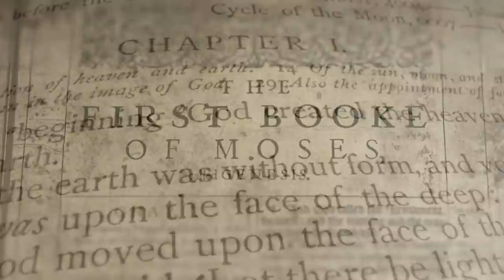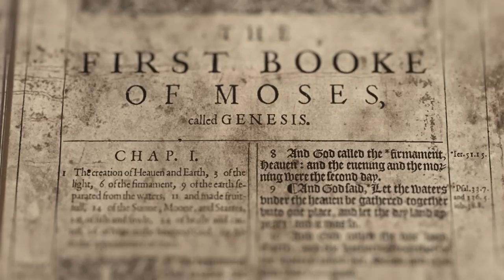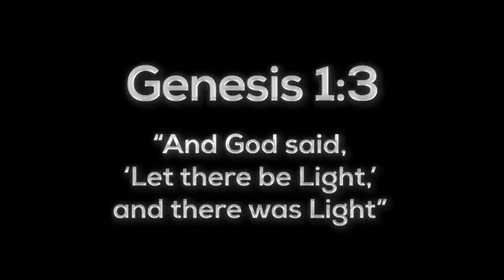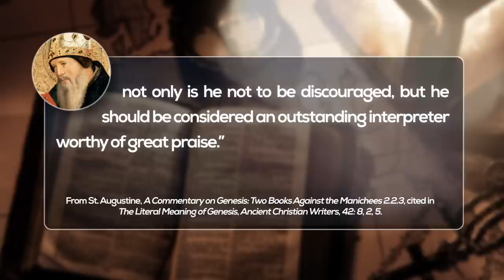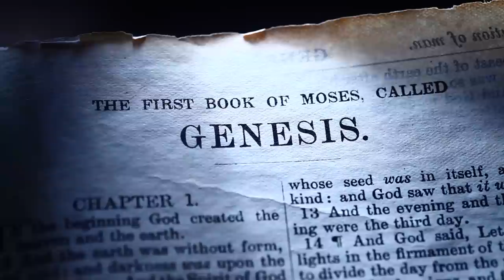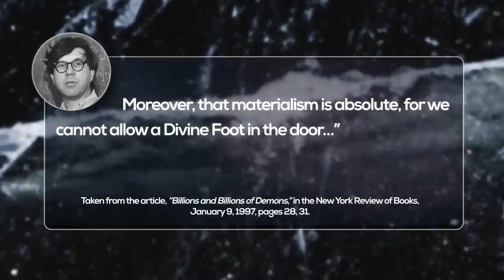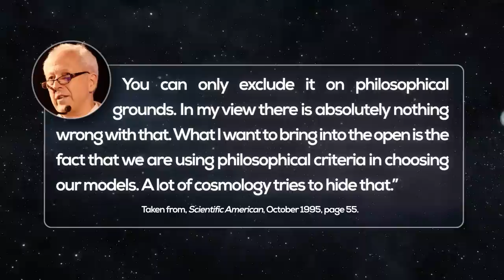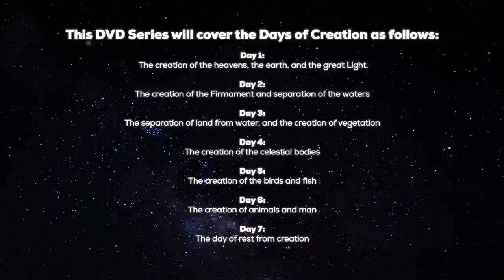WORLD PREMIERE: How the World Was Made in Six Days - Introduction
How the World Was Made in Six Days is a documentary series that takes the best of the relevant teachings of the Fathers and Doctors of the Church, the best conclusions from modern scientific experiments and theories, and the best interpretations of Scripture based on a thorough exegesis of the original Hebrew and Greek texts, and puts them all together to produce the most biblically sound and scientifically viable explanation of the origin and operation of the universe that Christianity has ever offered to the modern age. Day One of the DVD series will be available for online streaming and DVD in the very near future.